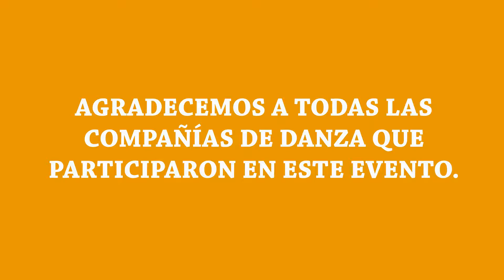Día de la Danza 2017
El sábado 29 de abril, junto a  la participación de más de 250 bailarines, Clases Magistrales y una gran intervención urbana, celebramos el Día Internacional de la Danza.

Las actividades comenzaron a las 12:00 horas, en el Parque Gabriela, con una entretenida y dinámica clase de Danza Contemporánea, la que contó con música en vivo, y en la que cada participante pudo desarrollar su creatividad y expresión corporal.

Posteriormente, a las 15:00 horas, la fiesta se trasladó a la Plaza de Puente Alto, con un espectáculo lleno de ritmo, color y risas, junto a la presentación de 13 compañías de danza, de los más variados estilos, las que destacaron por su destreza física, coordinación, la historia representada en cada uno de sus cuadros y sobretodo por la interacción que mantuvieron con el público.

Agradecemos por su participación en este gran evento a BAFOPAL, Claudio Flores, al Taller de Ballet Escuela Ernestina Krischuk, a la Escuela  de Danzas Árabes Lyn Hyp,  BAFOPAL, al  Colectivo “Baila américa”, al Colectivo “Para No Olvidar”,  y las  Compañías: “CEA”, “Danzapatear”, “Danza Deprisa”, “Arcudanza”, “Danzarte”, “Danza Jam”, “Luces de Broadway” y “Danza Libre”.